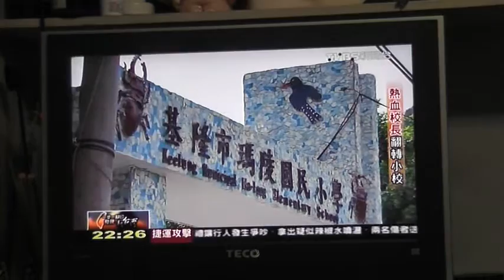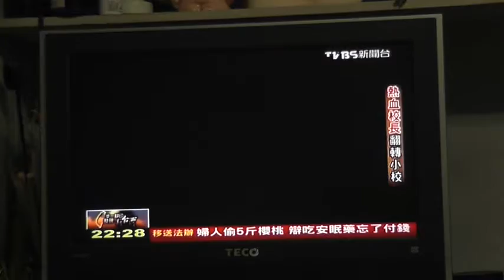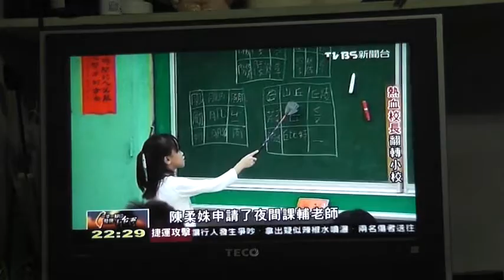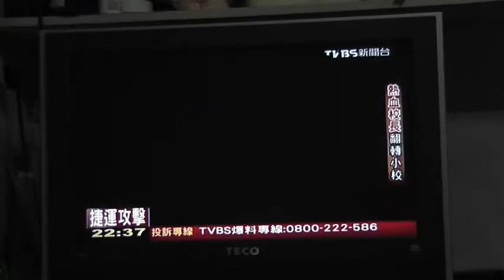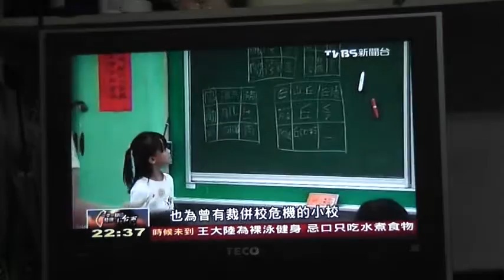活力校長翻轉小校(阿福側錄)